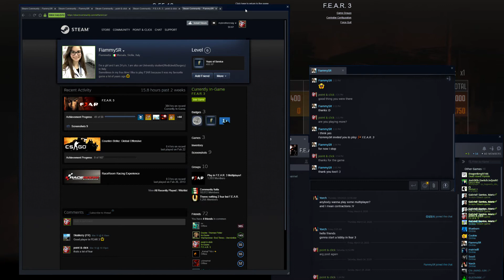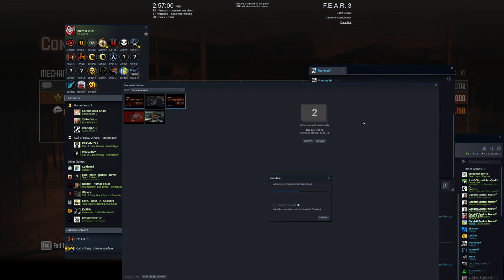casual play 009 F.E.A.R. 3 Multiplayer L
second battle online